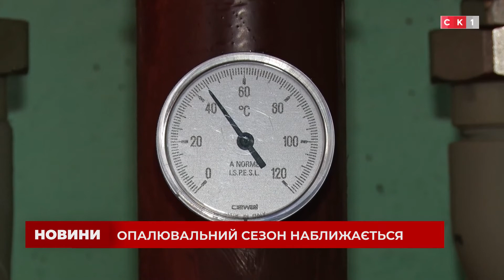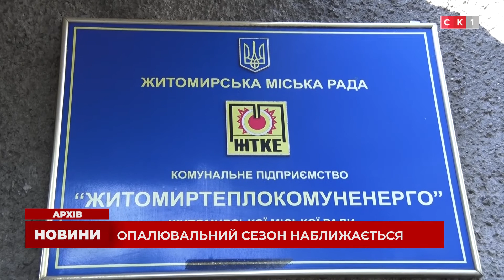На порозі опалювальний сезон: чи готовий Житомир?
На вулиці стає все прохолодніше й ось-ось розпочнеться найважчий опалювальний сезон за усі часи Незалежної України. На скільки до цього готовий Житомир, коли тепло з’явиться у будинках та як містяни «страхуються» на випадок непередбачуваної ситуації — дивіться у сюжеті